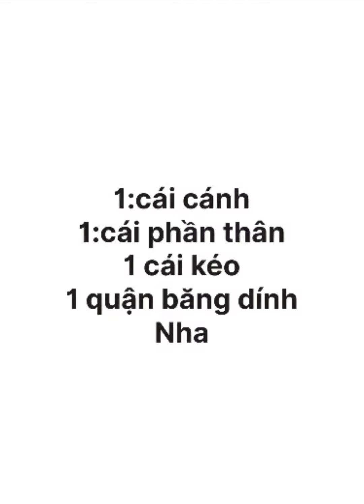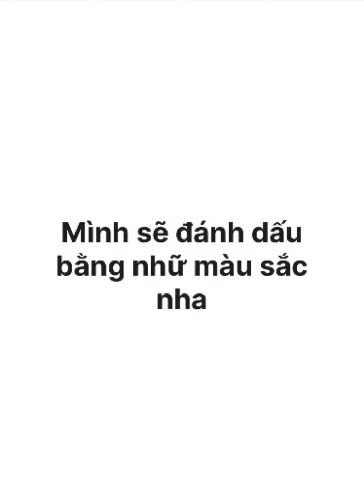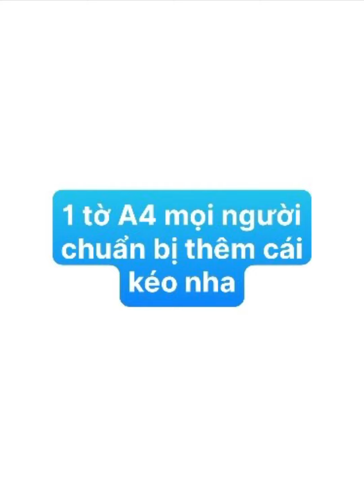#9 tập này mình sẽ dán cái cánh vào thân nha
Làm máy bay siêu đẹp✅
100 sub?